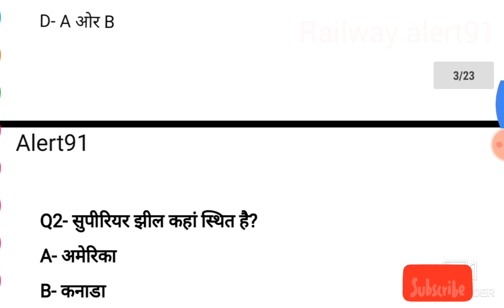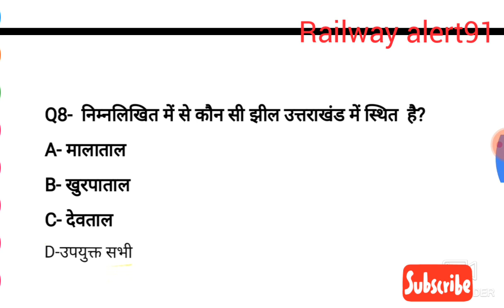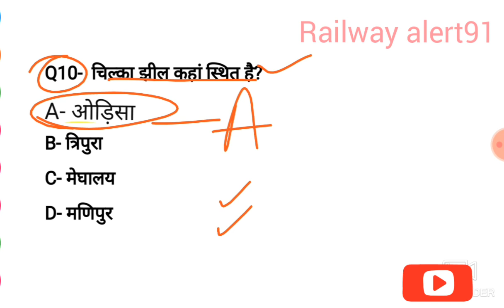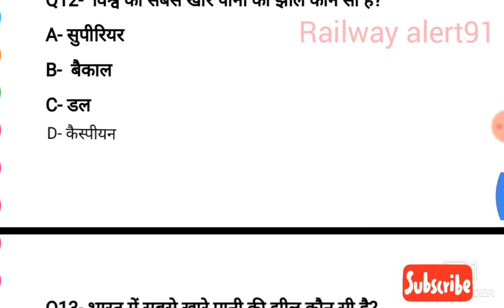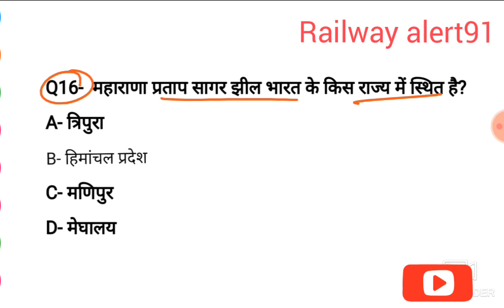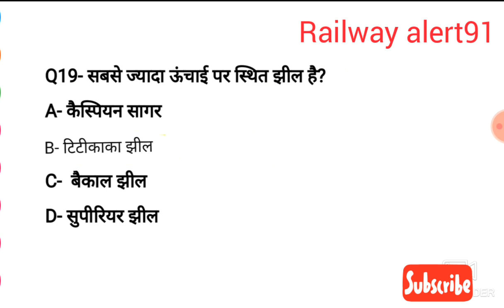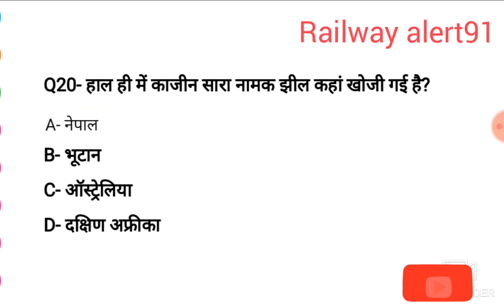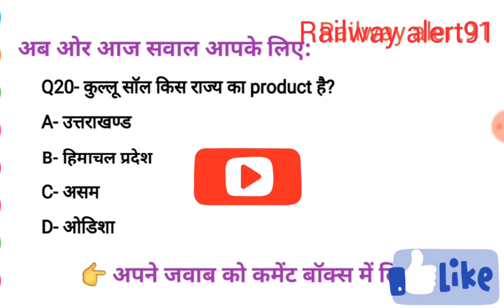विश्व की प्रमुख झीलें |झीलें वर्ड की |railway geography |Phil the world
प्रमुख झीलें |world jhil | railway geography |
अगर आपको इस वीडियो की PDF चाहिए तो आप हमारे टेलीग्राम को joian लिंक लिचे है
Teligram:-Railway
हाल ही में अपलोड video ↩

10. हाले ही बने हमारे प्रमुख  पड़ोसी देशो के  राष्ट्रपति